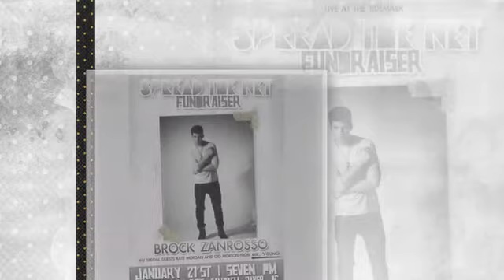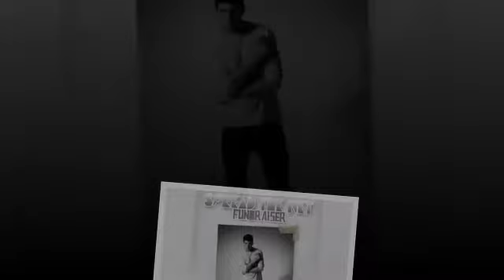SPREAD THE NET 2012 in CAMPBELL RIVER, BC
See Brock Zanrosso and Kate Morgan in concert, with MC Gig Morton from YTV's "Mr. Young" at the Tidemark Theatre in Campbell River Sat. Jan. 21st at 7PM!

Ryan Mennie interviews organizer Emily Koopman and YTV star Gig Morton about the fundraiser for SPREAD THE NET.